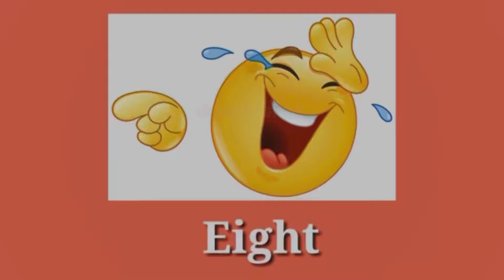DIDI SE MILNE GYA DELHI❤️😍SURPRISE 😍😂Sagarsamratvlog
Hey  guys!
welcome to my new channel here iam making awasome vlogs for your entartainment 😃